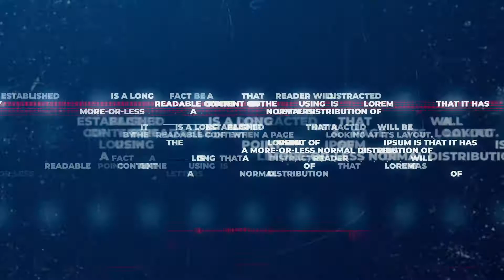Blaine On How It Wasn't Apologetics That Convinced Him As An Athiest